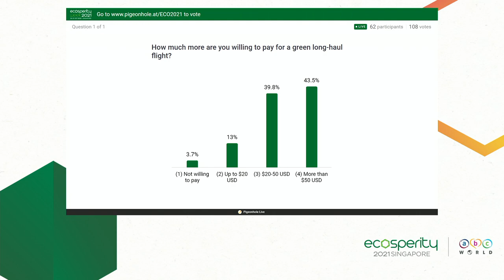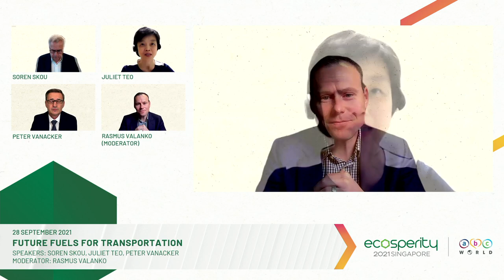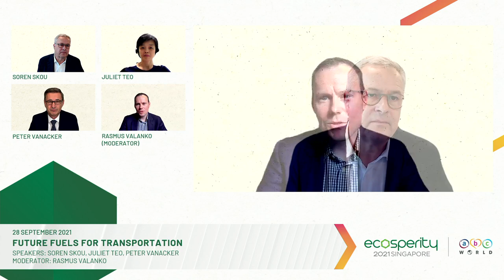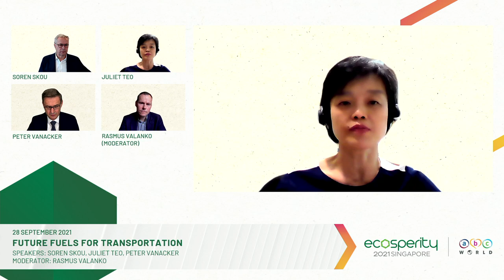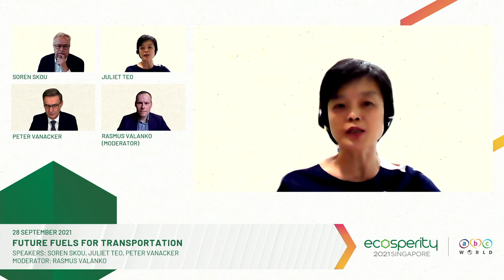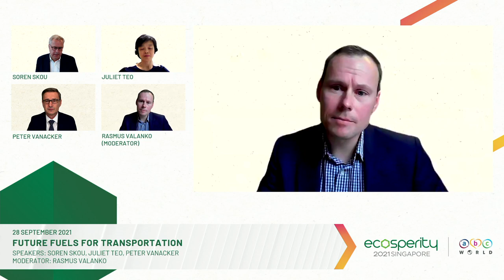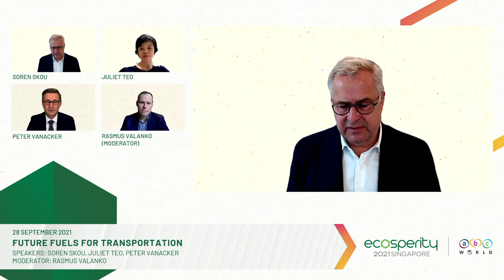Future Fuels for Transportation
As decarbonisation takes center stage in the energy transition, the dominance of fossil fuel has shown signs of waning. Yet, issues such as energy density, access and security remain important as we think about the relevance of liquid fuels in a low-carbon energy mix. In this panel, we explore how the liquid fuel value chain is transforming itself to remain relevant, especially for the transport sector.

Speakers:
- Mr Soren Skou, CEO, A.P. Moller - Maersk​
- Mr Peter Vanacker, President & CEO, Neste Corporation​
- Ms Juliet Teo, Head, Transportation & Logistics, Temasek​
- Mr Rasmus Valanko, Managing Director, Systems Transformation, We Mean Business Coalition (Moderator)

Ecosperity Week is Temasek’s annual sustainability event.